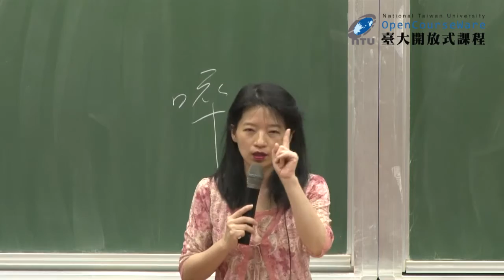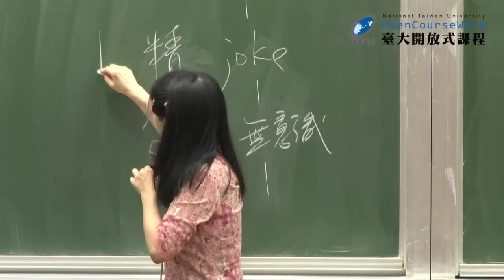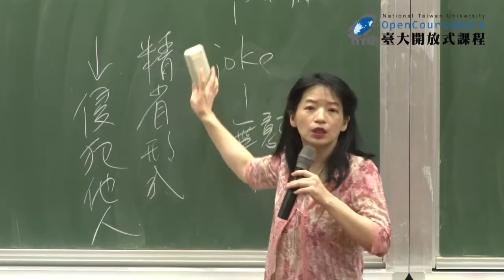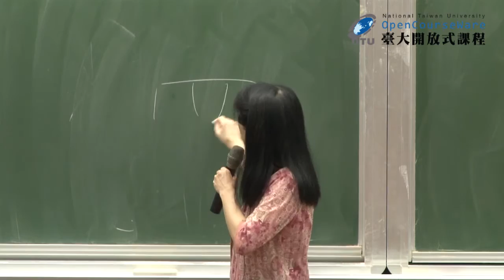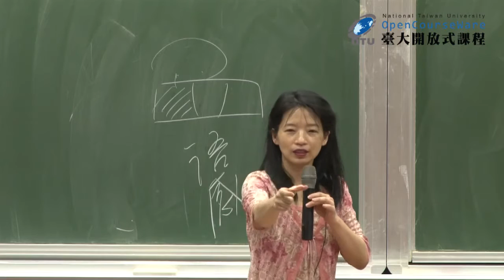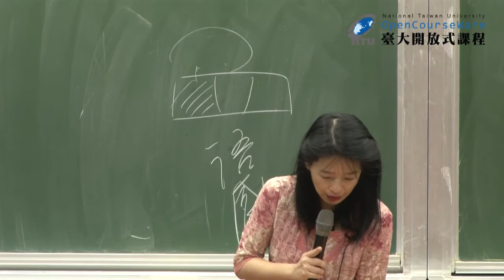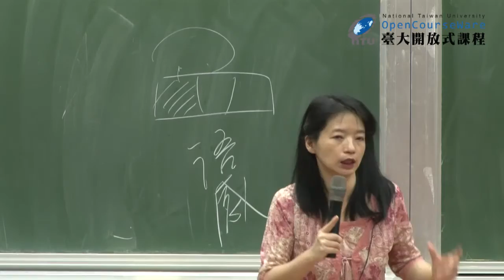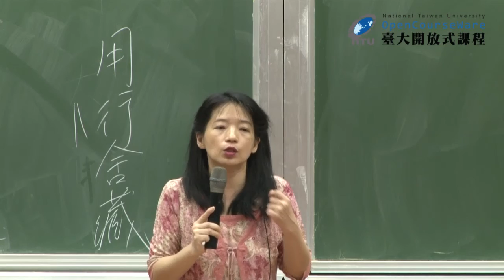紅樓夢 25-2. 大觀園專題：個別屋舍配置分論 (二)